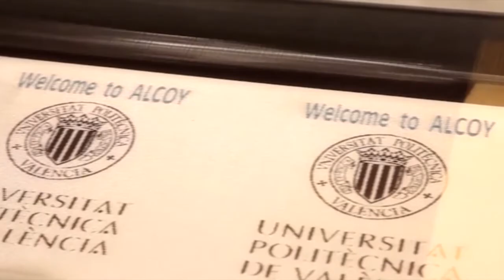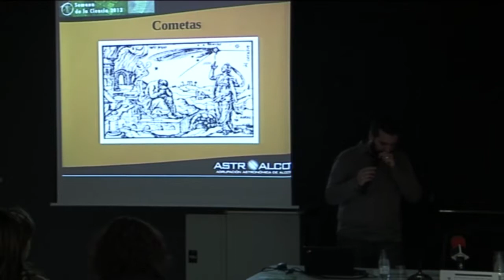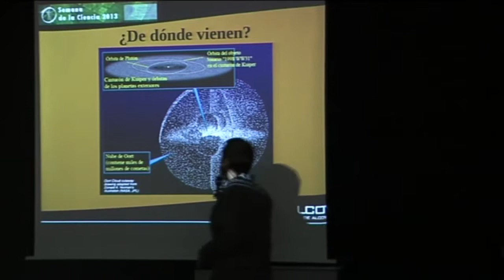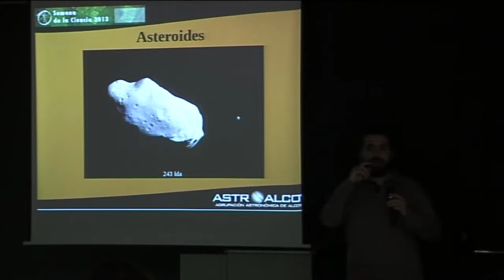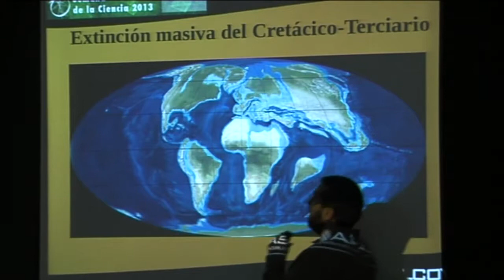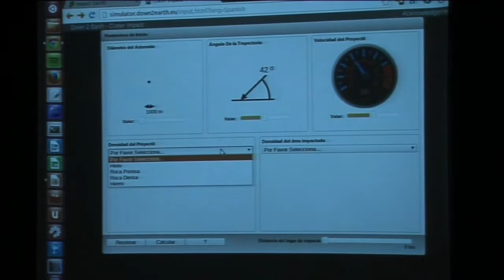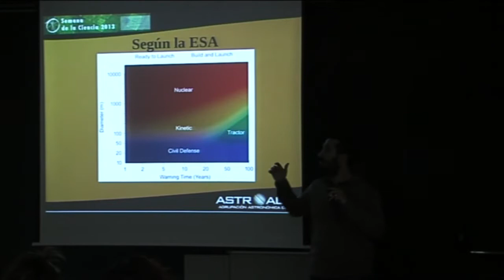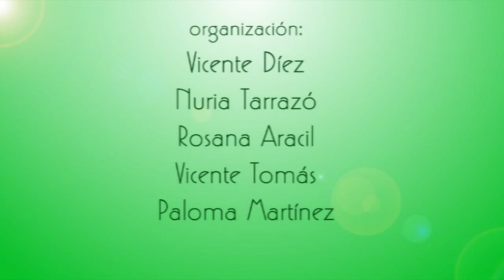Semana de la Ciencia 2013 Conferencia Gonzalo Cao Cabeza de Vaca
Conferencia de la X Edición de la Semana de la Ciencia a cargo de D. Gonzalo Cao Cabeza de Vaca, de la Asociación Astronómica de Alcoy. La conferencia lleva por título '¿Está preparada la Tierra para el impacto de un asteroide'. Tras la conferencia se llevó a cabo una observación astronómica.